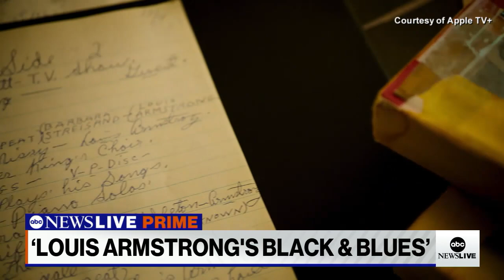'I don't think anyone is as talented, multifaceted' as Louis Armstrong: Director l ABCNL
ABC News' Linsey Davis spoke with director Sacha Jenkins about his new documentary "Louis Armstrong’s Black & Blues," unpacking the legendary man behind the music through his own words.